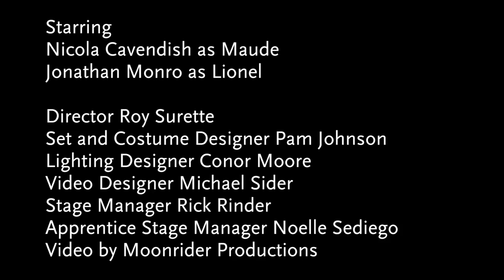BAKERSFIELD MIST by Stephen Sachs - Artist Interviews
BAKERSFIELD MIST director Roy Surette chats with Nicola Cavendish (Maude) and Jonathan Monro (Lionel) about the comedic opposites that bring this dynamic play to life.

A COMEDY ABOUT DISCOVERING ART IN UNEXPECTED PLACES

Maude is on the wrong side of fifty, totally broke, and living in a trailer park in Bakersfield, California. Just when things look their worst, she stumbles across a long-lost painting by the renowned Jackson Pollock—or is it? To prove she’s got a masterpiece on her hands, Maude invites a world-class art expert to authenticate it. Cultures collide as these polar opposites evaluate the colour of each other’s character and explore their perspectives on what is real, in life and in art.